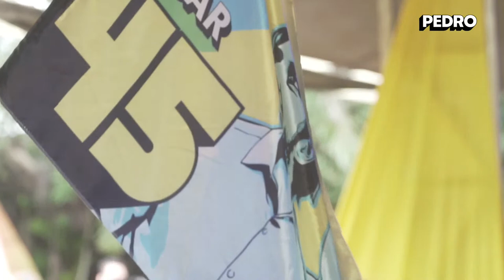Convenção Coragem Pra Mudar